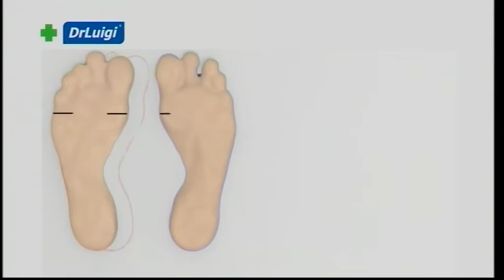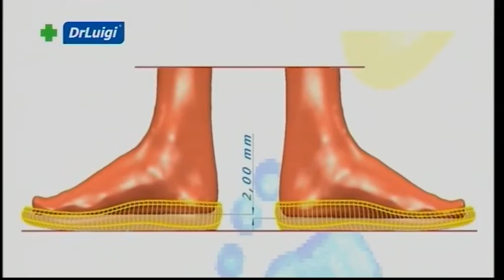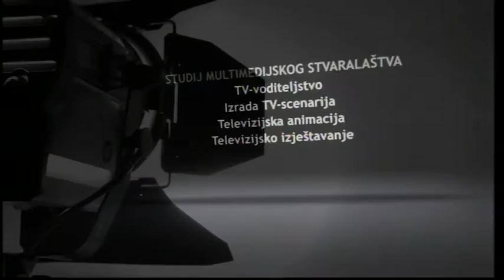Aktualno - Mile Sorić, Branko Pejaković 18.02.2016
Gosti:
- Mile Sorić (općinski vijećnik Segeta)
- Branko Pejaković (član liste grupe građana Segeta)